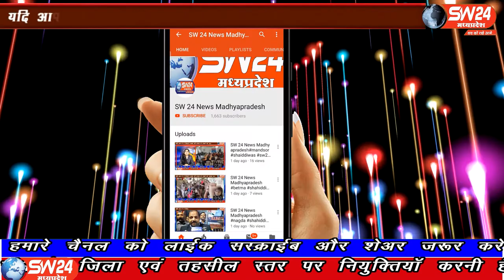SW 24 News Madhyapradesh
भोपाल विधायक आरिफ मसूद ने जिला प्रशासन के धार्मिक स्थल खोलने के फेसले का स्वागत किया है।करते हुए कहा जिला प्रशासन को सभी धार्मिक स्थल पहले ही खोल देना चाहिए थे विधायक आरिफ मसूद ने कहा कोरोना बीमारी की कोई भी दवाई अभी बनी नही हे यह बिमारी उपरवाला ही खतम करेगा ओर उपर वाले को मनाने के लिये धार्मिक स्थलो का खुलना बहुत ही जरुरी था  भोपाल से ताहीर खान की रिर्पोट